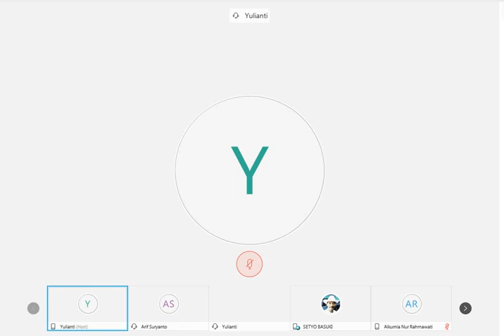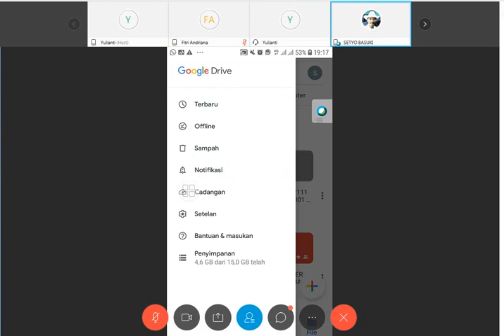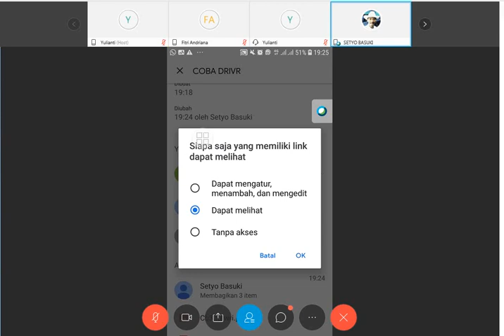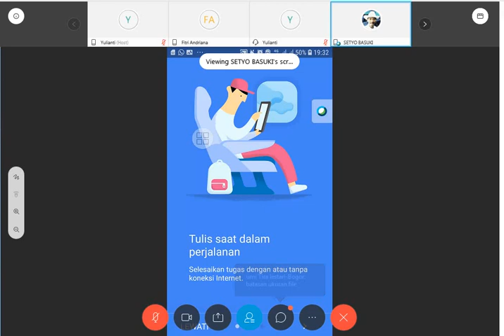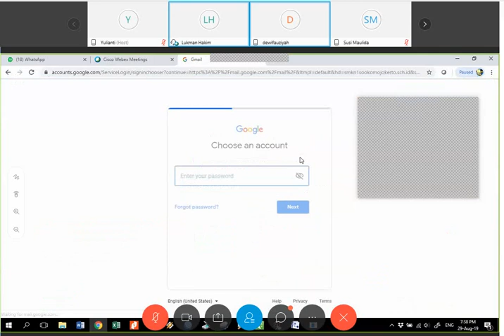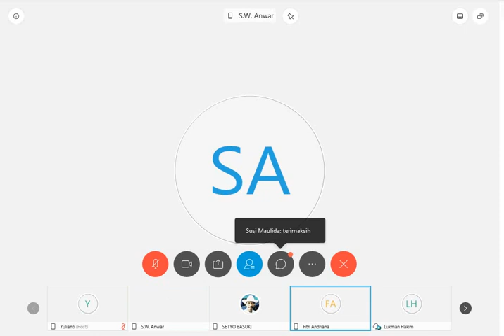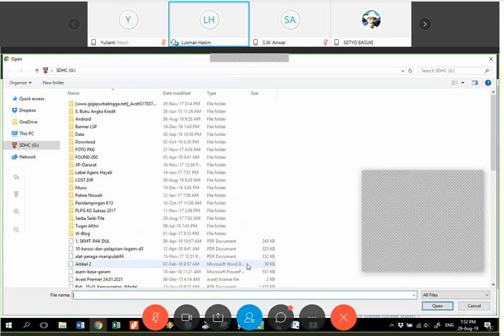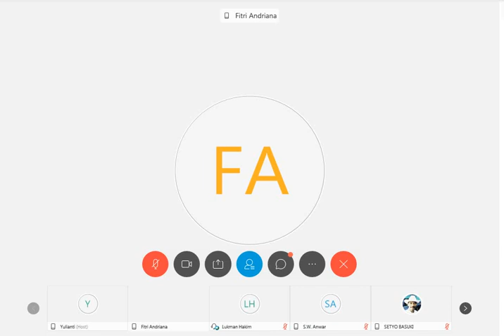Penggunaan Google Drive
Menjelaskan apa saja tentang google drive mulai dari cara membuatnya sampai pada membuka link untuk orang tertentu atau umum.